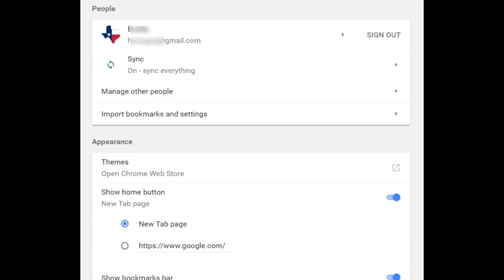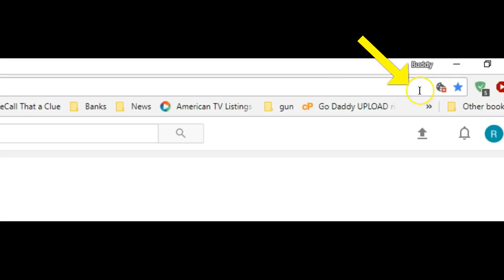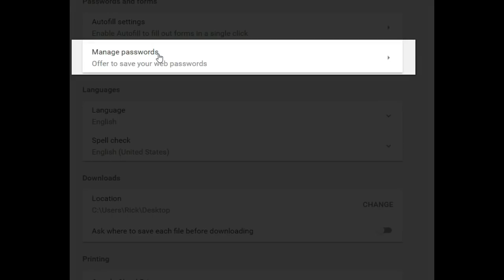Chrome Auto Fill & Sign In Error - Deleting Wrong Emails or Passwords For Google Accounts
Trying to get rid of wrong or old Google login info is a pain.  Here is the only way that worked for me.  Hope this helps, could not find this answer anywhere just hours of trial and error.

NOTICE: If you Go to  0:38 in video THE BLACK KEY is up there in address bar next to star NOTE: MY TWITTER IS  @Horsyguy